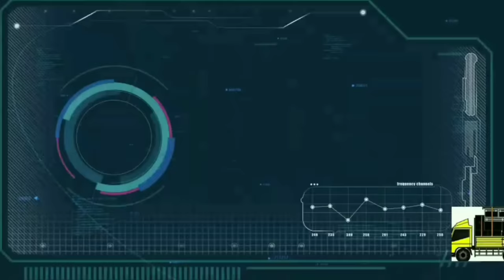REMIX LAGU DAERAH_VERSI AGUNG MUSIC_VOC MERRY